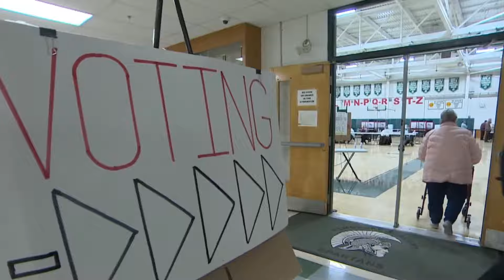Appeals Court Gives KNOCKOUT BLOW to Trump with Ruling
A federal appeals court in Washington, D.C., denied former President Donald Trump's plea to review an order limiting what he can say about his criminal case with the 2020 election aftermath, setting up a future Supreme Court fight.
Welcome everyone, in today's video; we’re going to tell you Appeals Court Gives KNOCKOUT BLOW to Trump with Ruling
In a brief unsigned opinion published Tuesday, the justices of the United States Court of Appeals for the District of Columbia Circuit refused Trump's request to hear the disagreement over the gag order "en banc," or in front of the whole court. In December, a three-judge panel essentially upheld the gag order, allowing Trump to seek a full appeals court review.
U.S. District Judge Tanya Chutkan, who is overseeing special counsel Jack Smith's case against Trump in Washington, issued an order in October at Smith's request prohibiting Trump from making inflammatory remarks about Smith, his staff, court personnel, and potential witnesses who could be called to testify in the case.
The three-judge bench affirmed the majority of Chutkan's order, stating that Trump cannot target possible witnesses or comment publicly about any lawyers involved in the case, except Smith himself, or their families. Trump, on the other hand, can continue to criticise the Biden administration and the Justice Department, alleging that Smith's case is politically motivated.
Tuesday's order dismissing Trump's appeal indicated that the decision was unanimous, with no judges demanding a vote on the issue. Trump's lawyers have previously stated that if the appeals court did not find in their favour, they would most likely take the case to the Supreme Court.
In the December order, the three judges — Patricia Millett, Cornelia Pillard, and Bradley Garcia — said they agreed with Chutkan that some aspects of Trump's public statements "pose a significant and imminent threat" to the integrity of the ongoing criminal prosecution, "requiring a speech-constraining protective order."
However, the judges ruled that Chutkan's decision "sweeps in more protected expression than is required" and overturned several of the limits, including those that banned Trump from publicly speaking about Smith.
Trump was accused on four counts for allegedly attempting to obstruct the transfer of presidential power following the 2020 election. He's pled not guilty and denies any misconduct.
The former president's legal team argued that any gag order violated Trump's right to free expression, particularly on the campaign trail, and tied his vociferous criticism of the special counsel's criminal prosecution to his quest to return to the White House. Smith's lawyers, on the other hand, claimed that some of Trump's public statements and social media posts compromised a fair trial and the safety of individuals involved.